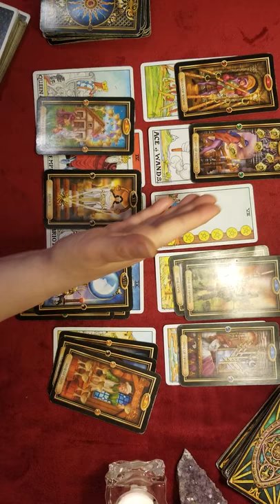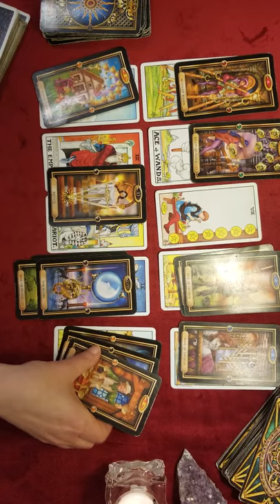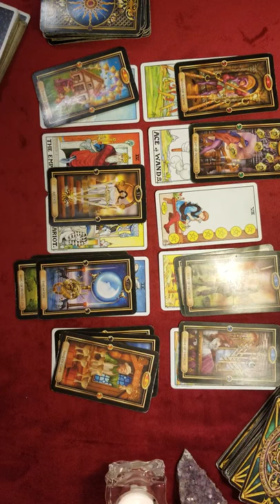SPEED READ - PISCES